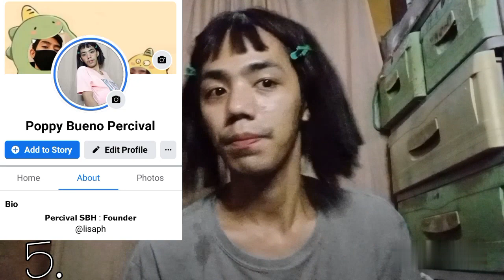MGA HAYOP SA GANDA SA RPW